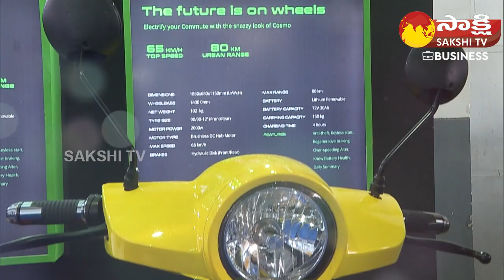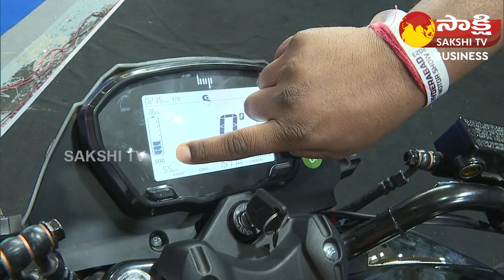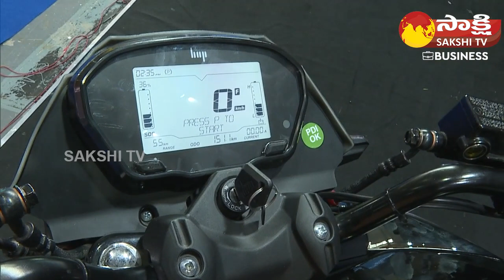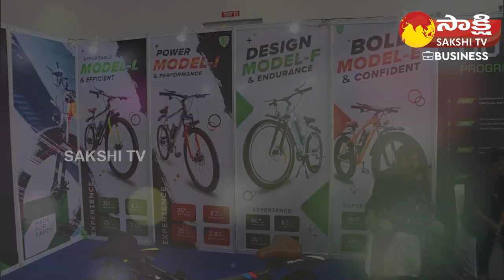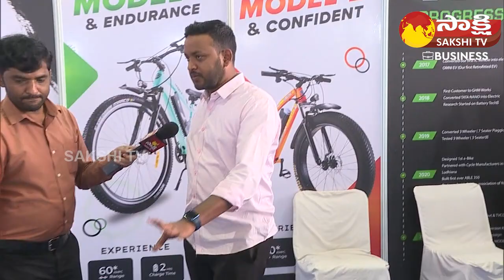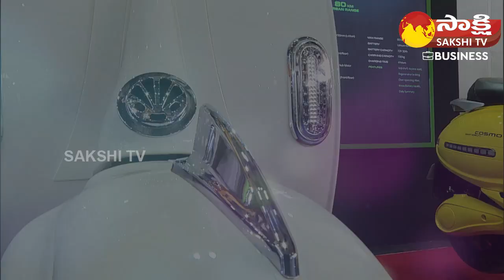E-Motor Show 2023 At @ Hyderabad | Telanagana EVXPO 2023